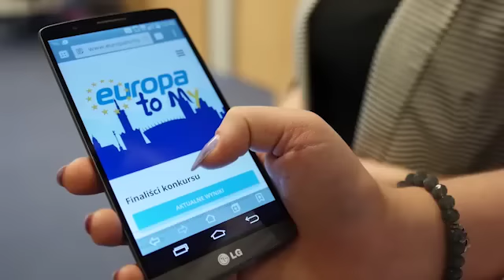Zwycięzca Konkursu Europa To My - Gorzów WIelkoplski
Europa To My 2015